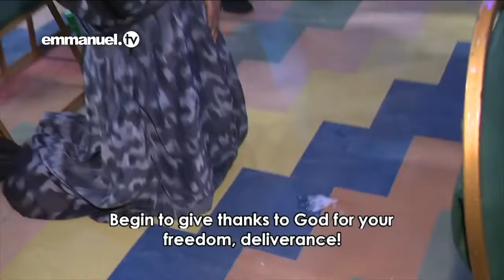I CAN SEE GOD'S POWER TOUCHING YOU!!! TB Joshua Viewers Prayer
Allow yourself to receive a touch from God as you pray along with the Man of God, Prophet TB Joshua in Faith!
For more Prayers, Sermons, Testimonies, and so forth, please visit the official Emmanuel TV youtube channel:

You can also download the Emmanuel TV app on your mobile phone, and also follow the official social media pages on Facebook, Instagram, Twitter, TikTok, and Telegram.
Be blessed and watch Emmanuel TV!!!